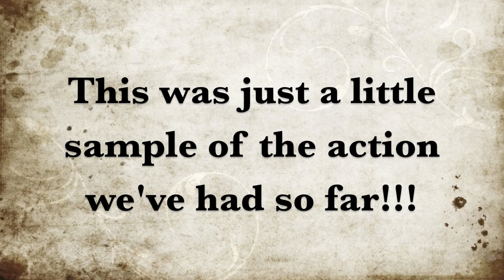Addiction Turkey Teaser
This was opening day of Missouri turkey season. WE had the birds roosted and went in the next morning and put the attack and smack on two Missouri longbeards with Addiction calls.